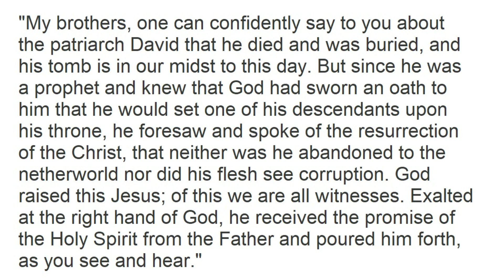3rd Sunday of Easter, Year A: 1st Reading and Psalm: Catholic Bible Study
Get into the Word!

This video explores the 1st Reading and Psalm for the 3rd Sunday of Easter, Year A:
Psalm 16